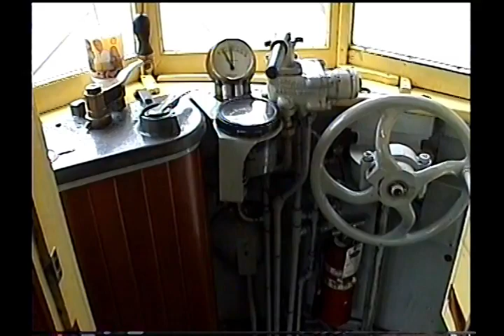Seattle Waterfront Streetcar - Head End View - July 2002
The Waterfront Streetcar  was a 1.6-mile (2.6 km)-long streetcar line run by King County Metro in Seattle, Washington, so named because much of its route was along Alaskan Way on the Elliott Bay waterfront.  In 1990, the line was extended by one-quarter mile, along Main Street and 5th Avenue, to Jackson Street.
Service began on May 29, 1982, the first streetcars to run in Seattle since the closure of the Seattle Street Railway on April 13, 1941.
The first three streetcars had been brought to Seattle from Melbourne, Australia in 1978. They had been Melbourne and Metropolitan Tramways Board cars 482, 512 and 518, and they kept those numbers in Seattle.  The line's fourth ex-Melbourne streetcar, No. 272, entered service in June, 1990.  A fifth car of the same type, No. 605, entered service on June 1, 1993.  All were W2-class trams that had originally been built between 1925 and 1930.
Service was officially suspended on November 18, 2005, when the maintenance barn and Broad Street station were demolished to make room for the Seattle Art Museum's Olympic Sculpture Park.  A large portion of the trackage and four additional stations were demolished in spring 2012 as part of the construction project drilling a deep bore tunnel to replace the Alaskan Way Viaduct.